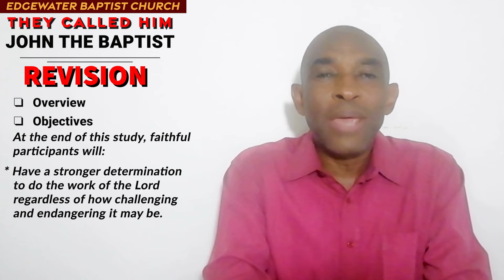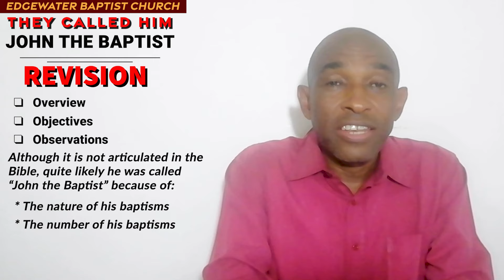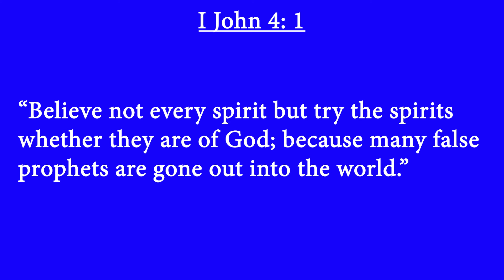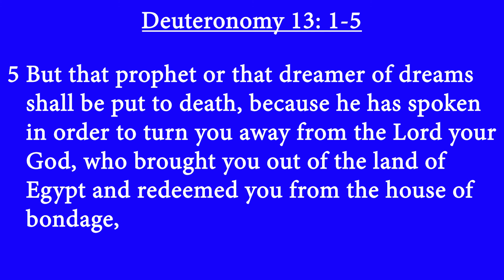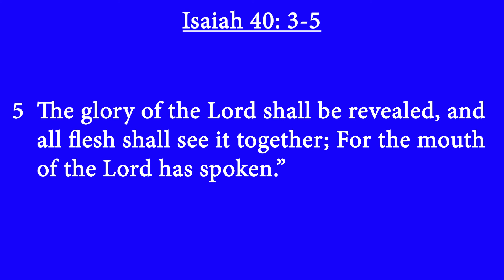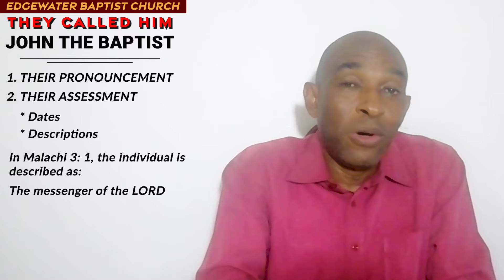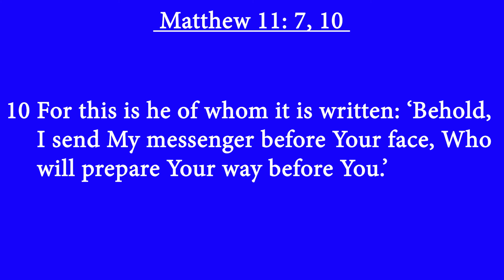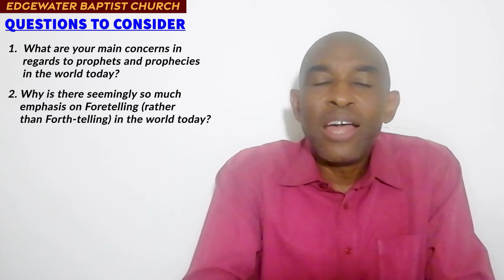THEY CALLED HIM JOHN THE BAPTIST